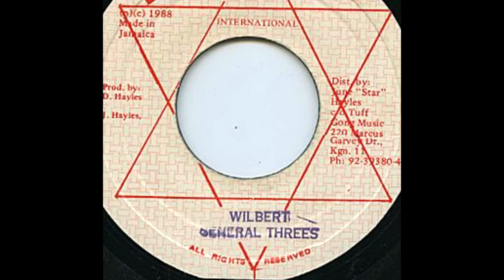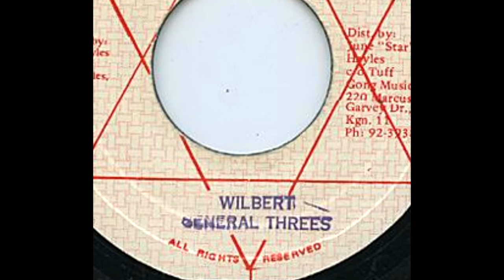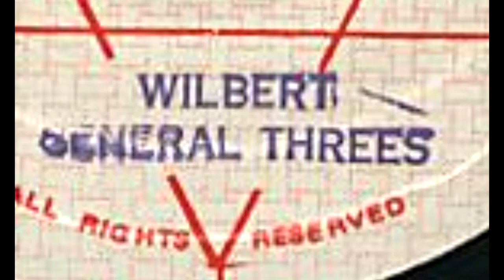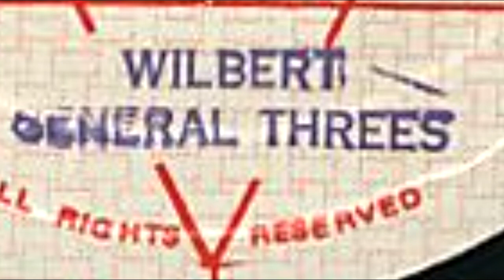General Trees - Wilbert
Para saber mais novidades do 'Turma do Kavucu' Estamos agora também no Facebook !

Se inscrevam =)